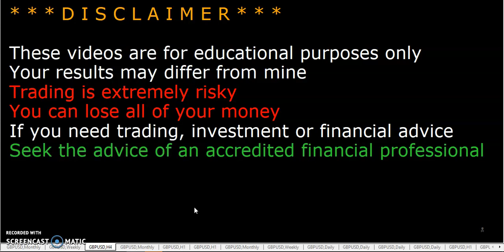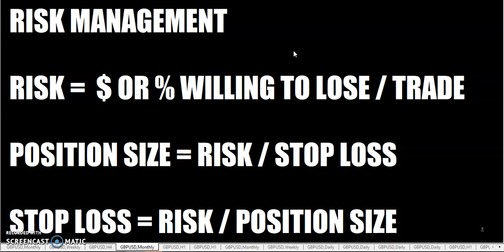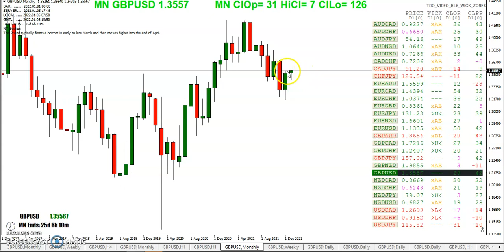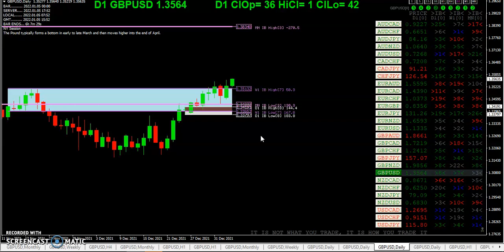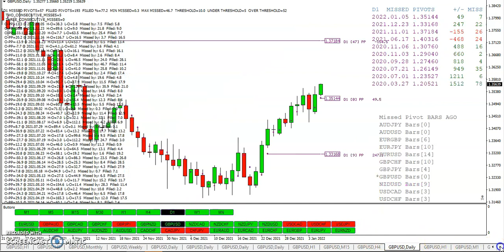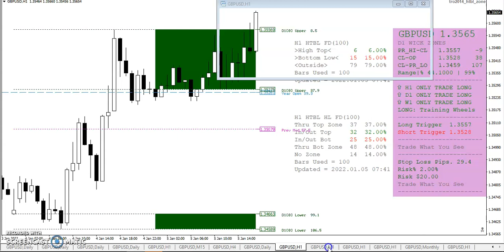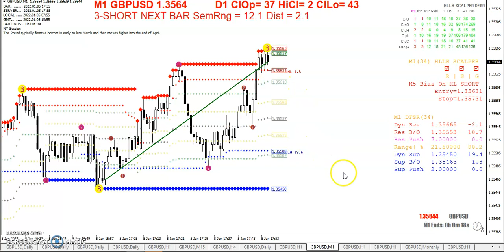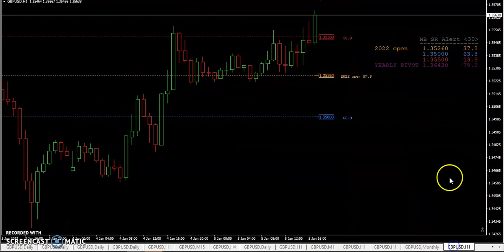20220105 TRO TRADING TRADING IS A SKILL PART 3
TRADING IS A SKILL PART 3